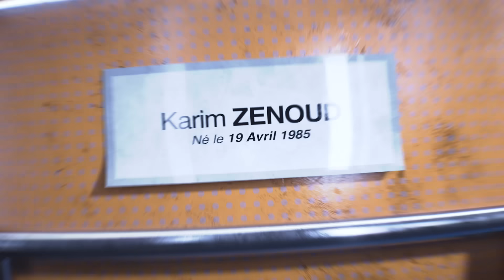Lacrim - NO LO SE (Visualizer)